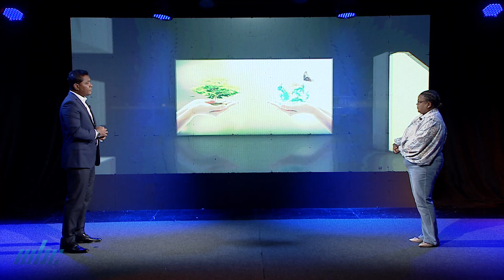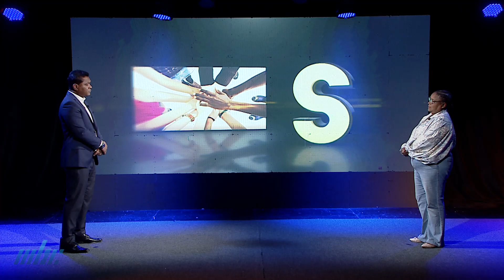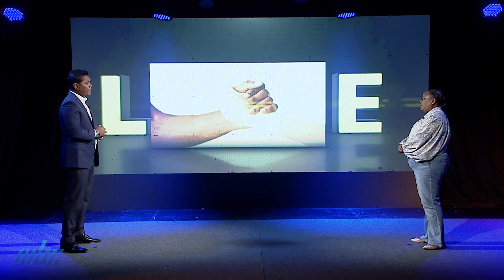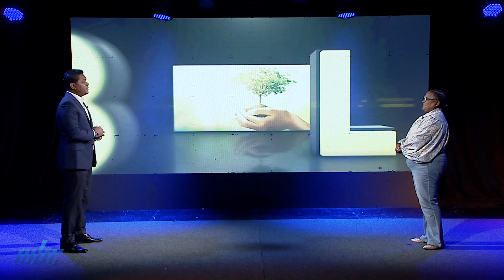Agir Ensemble - Breast Cancer Care